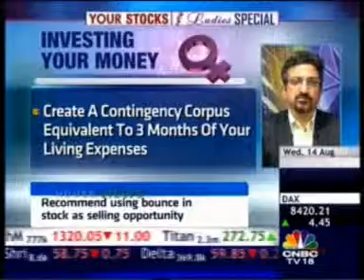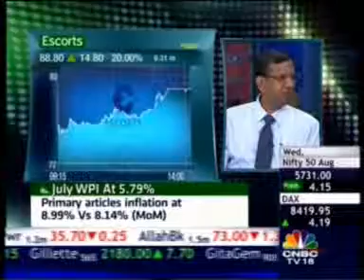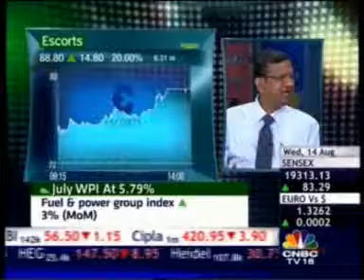CNBC Your Stocks 14 Aug 2013 Mr Sumeet Vaid Freedom Financial Planners